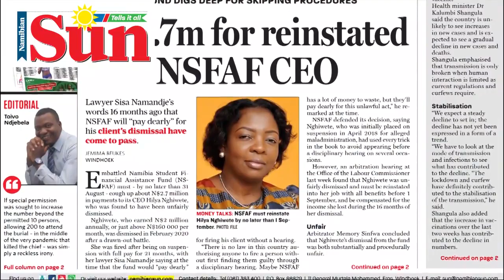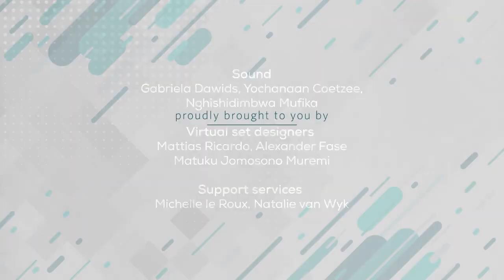The Evening Review - 19 July 2021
WATCH: ReconAfrica CEO Scot Evans defends his company's oil exploration work in Namibia, amid voices of disapproval from mostly international environmental and lobby groups.